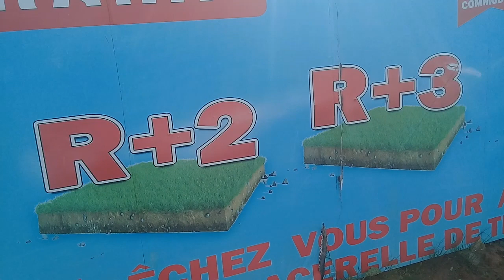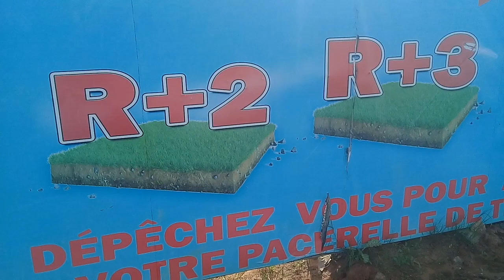جد يد ارضي مجهزة للبيع والبناء بتمارة.سفلي طابقين او3 طوابق \تجزئة الراحة وفي شارع طارق بن زياد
جد يد اراضي مجهزة  للبيع والبناء بتمارة.سفلي   طابقين او3 طوابق \تجزئة الراحة وفي شارع طارق بن زياد
جديد بقع مجهزة  للبيع والبناء بتمارة.سفلي طابقين او3 طوابق
أرض مجهزة للبيع,بقعة أرضية للبيع,بقع ارضية للبيع,شقق للبيع,أراضي مجهزة للبناء,للبيع,بقعة للبيع,بقعة ارضية للبيع,بقع أرض
ية للبيع,أرض للبيع,أراضي مجهزة,أراضي للبيع,جديد بقع ارضية للبيع,بقع للبيع,شقة للبيع